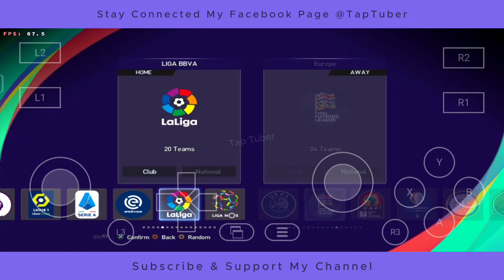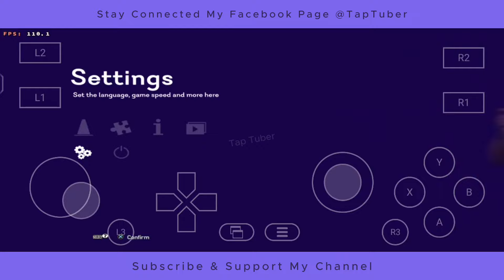PES 2021 Android ( Winlator 5.1 ) - Android PES 21 Winlator Update PES 2013 - Max Graphics Gameplay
Device: IQOO Neo 6
Processor: Snapdragon870
Ram/Rom: 8/128
OS: Funtouch OS 14, Android 14

tap.tuber.yt